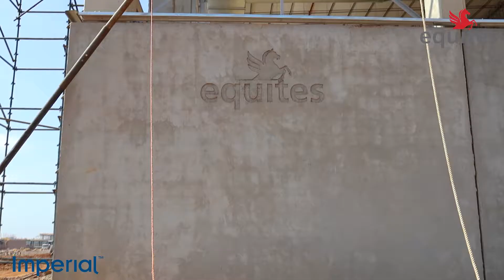Equites Park: Plumbago (Imperial) Development - Construction Update - 13 October 2020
Equites Property Fund proudly presents one of their new developments in Witfontien X57, Kempton Park

Equites Park : Plumbago
Warehouse Tenant : Imperial